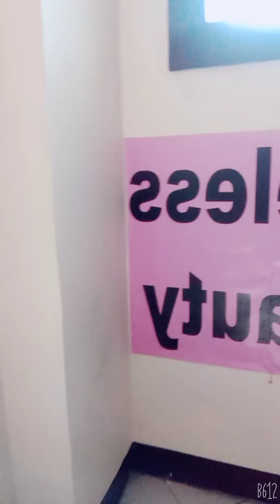DUTY TIME WITH ATE LIZA